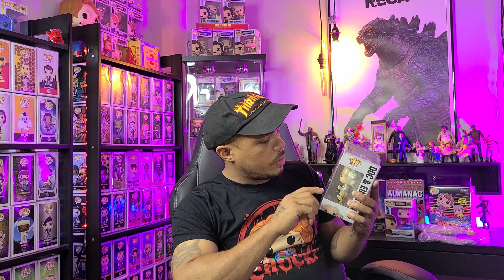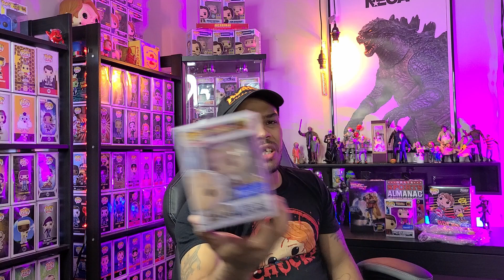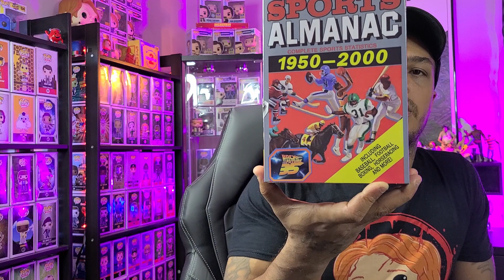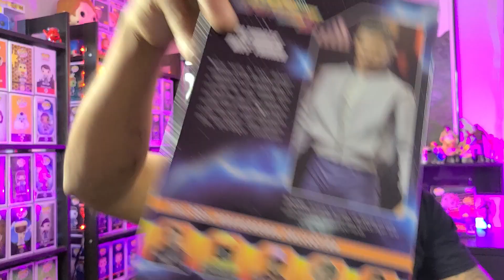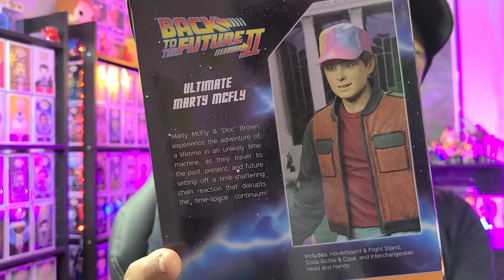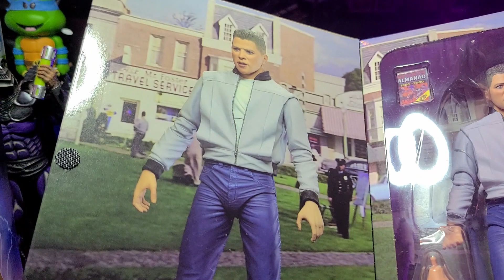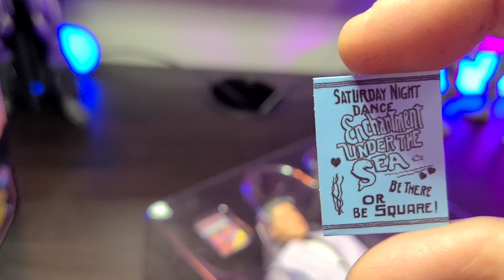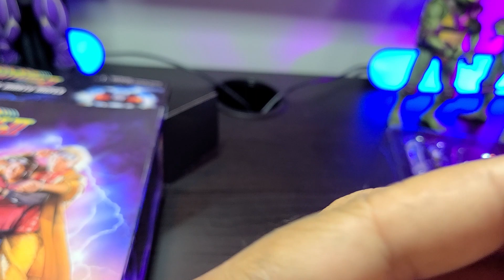Back to the Future NECA Toys and Funko Pops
Today we're reviewing some Back to the Future NECA Toys and Funko Pops. Back to the Future is a worldwide cultural phenomenon and the highest-grossing film of 1985! It is one of the most successful franchises in Universal's history, including two theatrical sequels, and an animated television series.. this year is the 35th anniversary of the iconic film so let's celebrate with some of the newly released Funko Pops and NECA action figures!! 🍾 💥😁 Happy 35th Anniversary!

▶Channel Upgrades Amazon Wishlist 👉🏽

▶MEMORY CARD
▶GREEN SCREEN
▶RGB FLOOD LIGHT
▶POWER STRIP
▶360 TURNTABLE
▶DESK LIGHT BAR